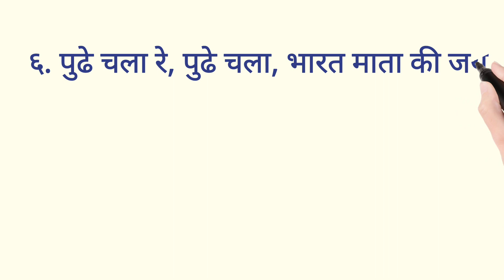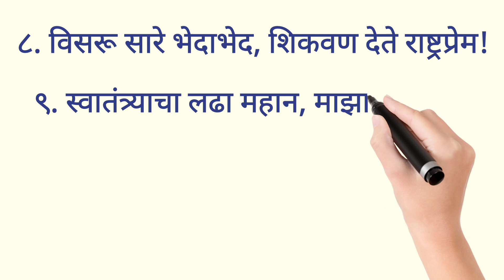Independence day slogans marathi | स्वातंत्र्य दिनाचे मराठी घोषवाक्य | Best slogans on 15th August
हा व्हिडिओ स्वातंत्र्य दिना वरती सुंदरशी दहा मराठी घोषवाक्य प्रस्तुत करतो. या घोषवाक्यांचा उपयुक्त मी 15 ऑगस्ट 2023 रोजी करू शकता. जर तुम्हाला माझ्या व्हिडिओ आवडत असतील तर चॅनलला सबस्क्राईब करा आणि तुमच्या मित्र मैत्रिणींसोबत शेअर करा. धन्यवाद..!